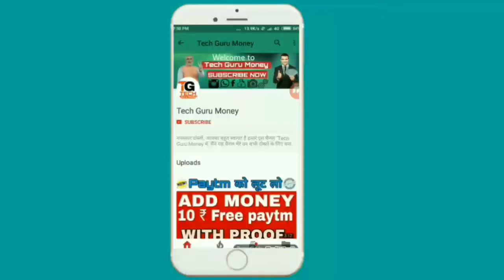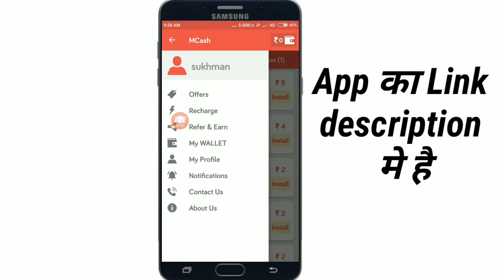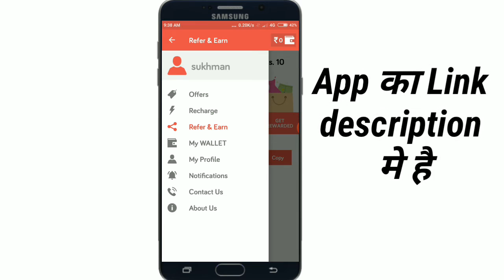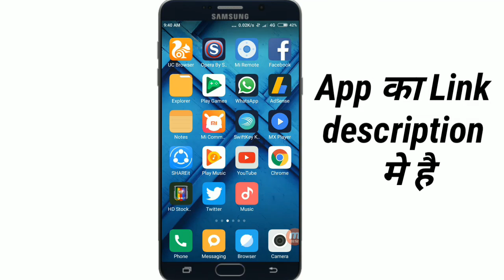Paytm New Ad Money Promocode 10₹ launch 21/JUNE/2017with New App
Free Recharge,
New online money,
Paytm Ad Money,
Paytm giveway,
Money,
Data free recharge,